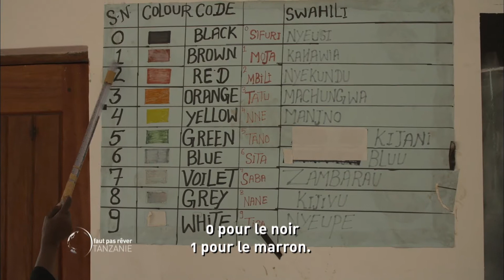Tanzanie - les mamas solar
A  Zanzibar, l'ONG Barefoot College propose à des villages d'être équipés en électricité solaire.  La plupart n'ont comme source de lumière que des lampes à kérosène minuscules et polluantes.  Le manque d'électricité est un vrai frein au développement : une fois la nuit tombée, les commerces ferment, les jeunes ne peuvent plus étudier, il n'y a plus ni vie active, ni vie sociale... Mais pour qu'un village ait accès à cette électricité, une condition est posée : elle doit être installée par des femmes du village, après une formation de plusieurs mois dans leurs ateliers qui les oblige donc à quitter le village. Dans le village conservateur de Bumbwini, sur la côte ouest, c'est une première. Finalement, quelques femmes sont désignées par les hommes pour devenir des "Mamas Solars" ou des "ingénieures solaires".

© Corinne Glowacki et Vincent May - France 3 - 2017